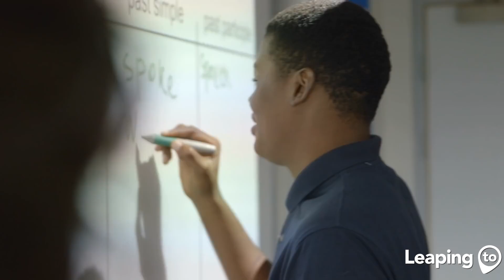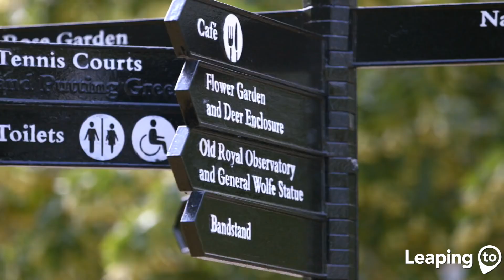UC English 2